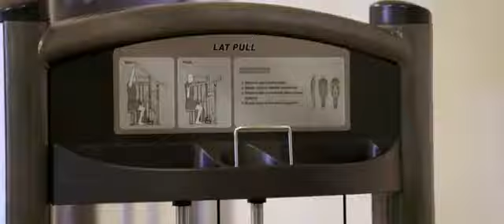Mohanlal New Workout / Mohanlal Latest Workout Video/Mohanlal New Viral Video/ Mohanlal New Look